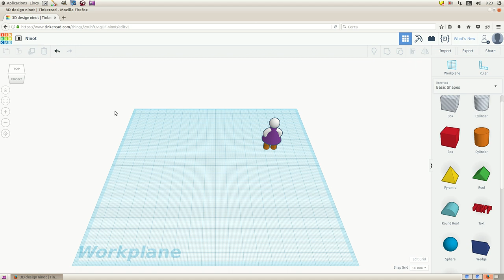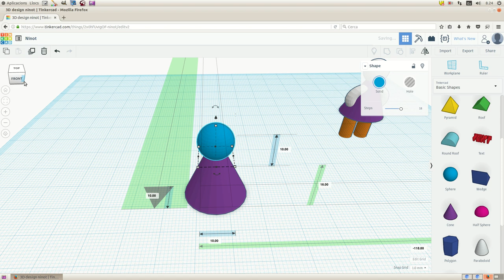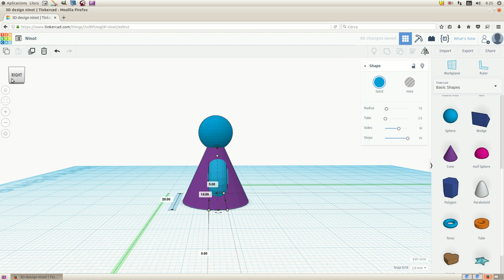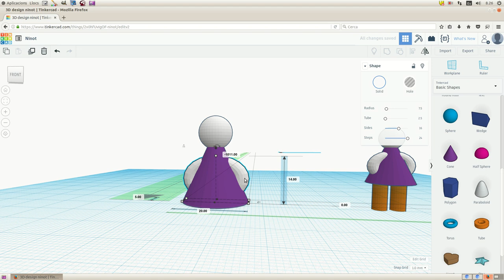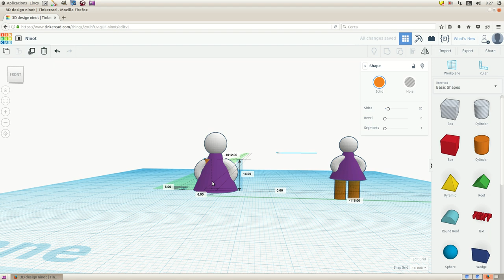Comencem a dissenyar amb Tinkercad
Podeu veure el procés de creació d'aquest ninot als materials de formació sobre Tinkercad a l'adreça :